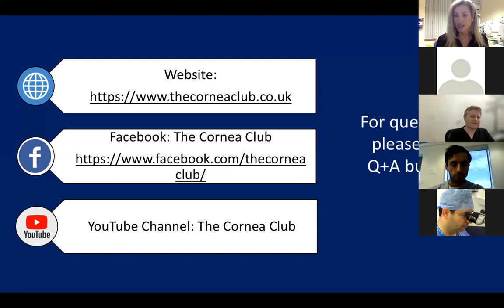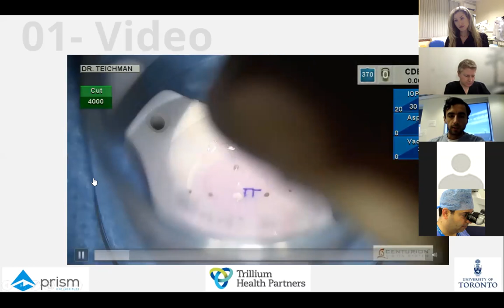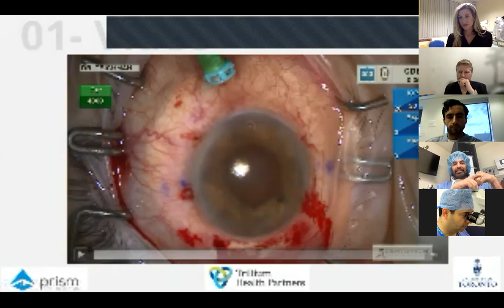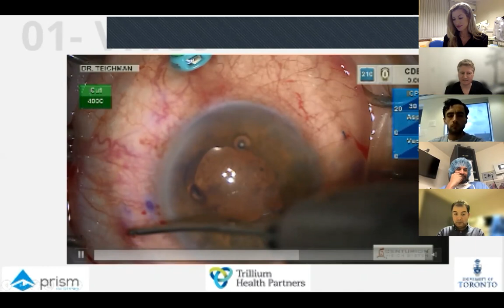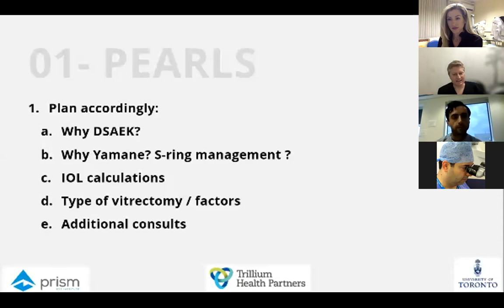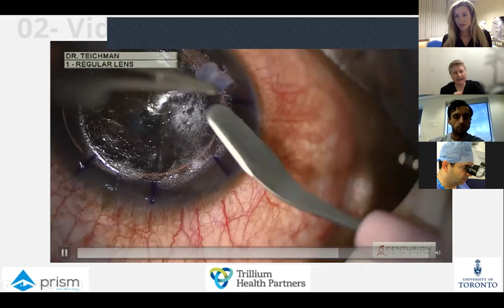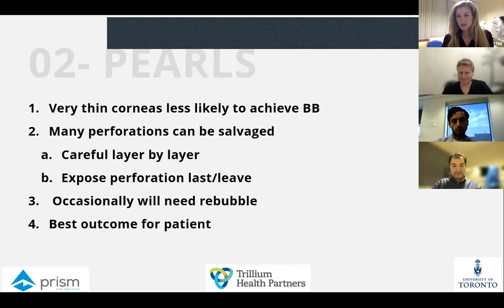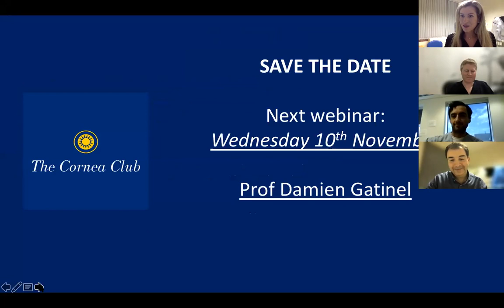The Cornea Club 7th Webinar Nizar Din/ Joshua Teichman/ Ike Ahmed/ Samer Hamada/ Artemis Matsou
The Cornea Club 7th Webinar Nizar Din/ Joshua Teichman/ Ike Ahmed
Complex Cornea and Anterior Segment Surgery - Pearl Jams